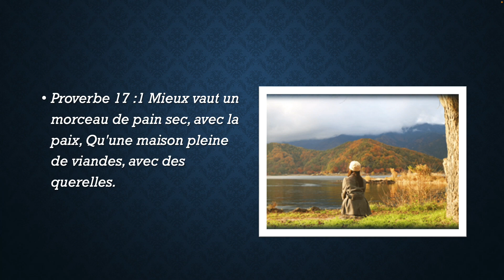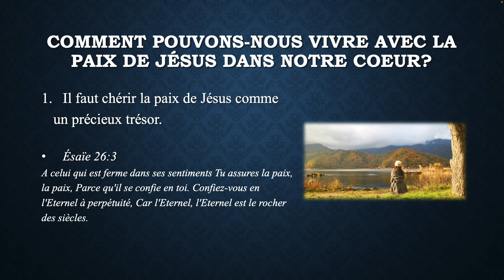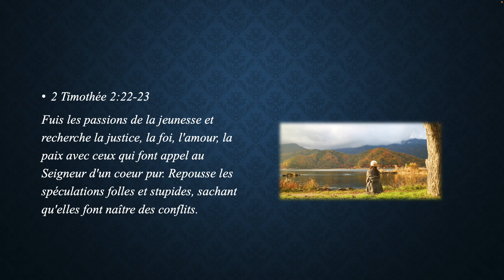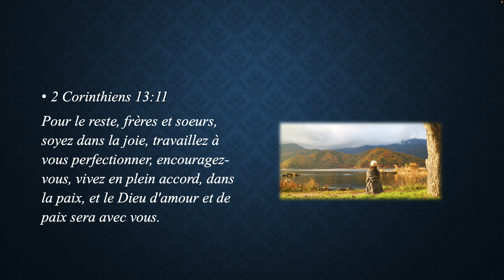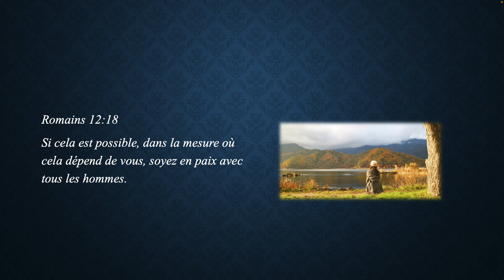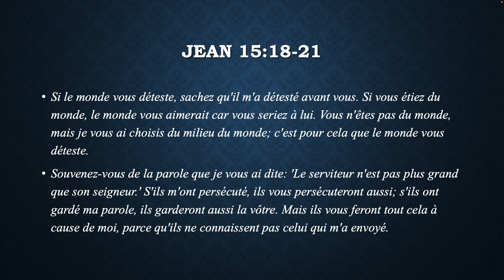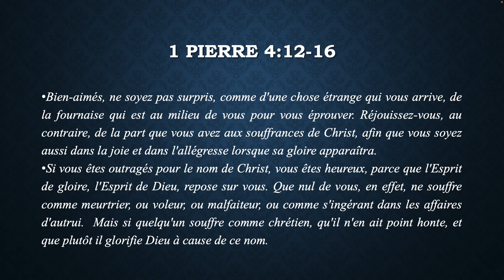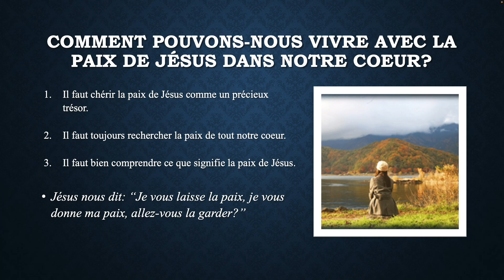Comment vivre en paix dans un monde troublé ? Pasteur Luc Poirier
Enregistré au Centre Chrétien Évangélique le dimanche 22 mai 2022